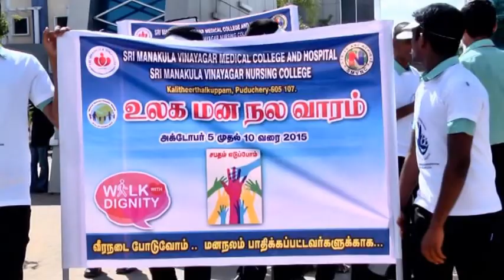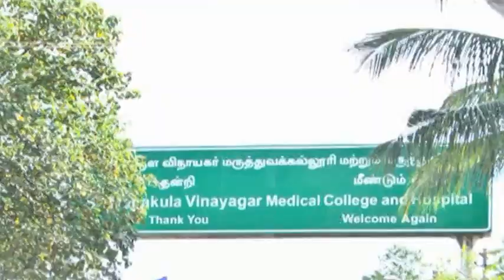Psychiatry World Menthal Health Day-2015